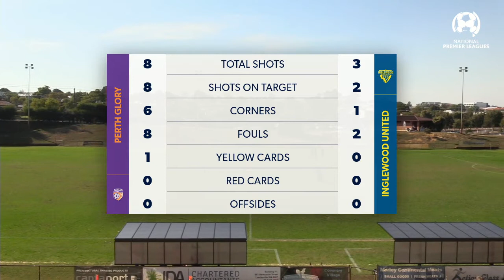NPL WA U20 Rd 11 Perth Glory vs Inglewood United SC